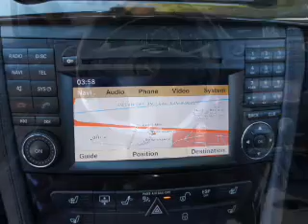2009 Mercedes-Benz CLS-Class - Lawrenceville NJ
Year: 2009
Make: Mercedes-Benz
Model: CLS-Class
Trim: CLS63 AMG
Engine: 6.2 liter 8 cylinder 32 valve
Transmission: 7-Speed Automatic
Color: Iridium Silver Metallic
Mileage: 12278
Address:
100 Renaissance Blvd.